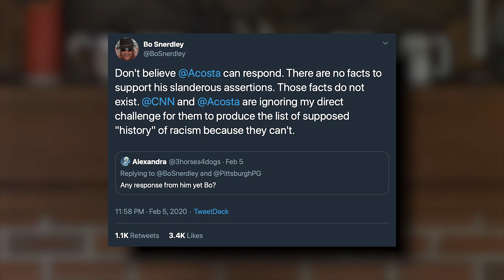Rush's Producer Bo Snerdley STILL WAITING For Acosta To Produce EVIDENCE of Limbaugh Racism Claim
AGAIN, as it has been for decades, the smear-laden, Big Media focus on skin color and other surface factors of the population – rather than the focus on merits of one’s ideas and the content of one’s character